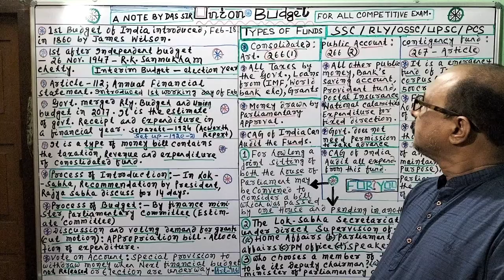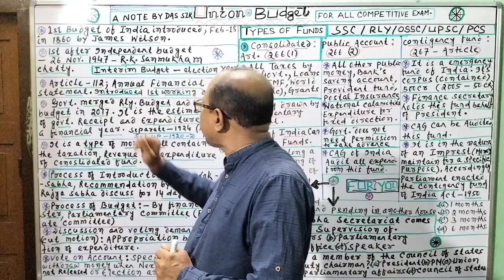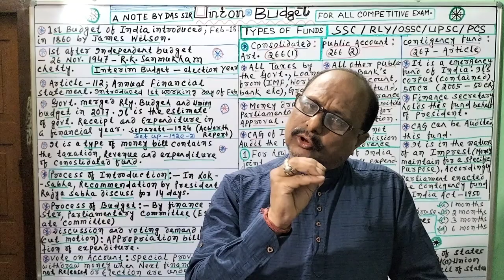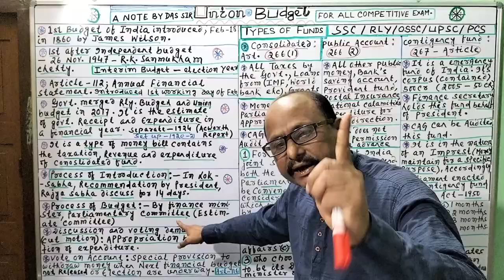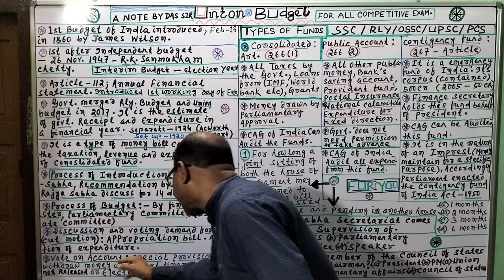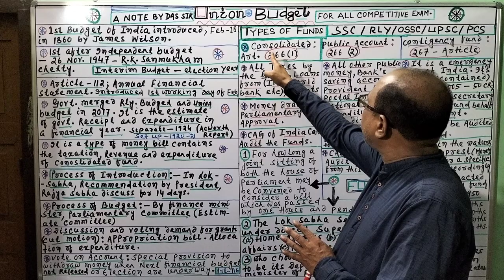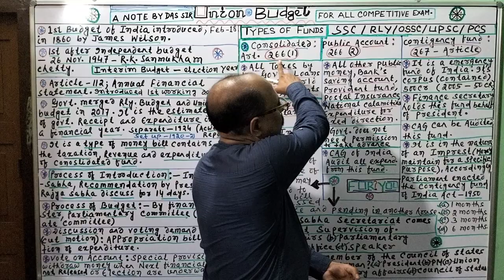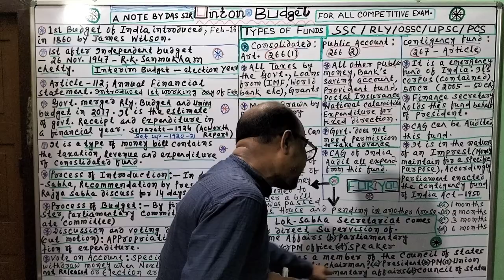INDIAN POLITY|Process Of Union Budget||Type Of Funds|For-All Competitive Examination|By-Das Sir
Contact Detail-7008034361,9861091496